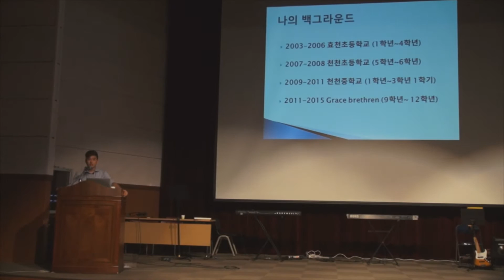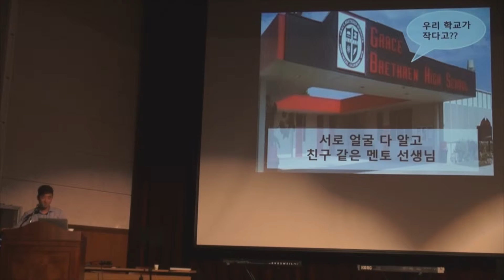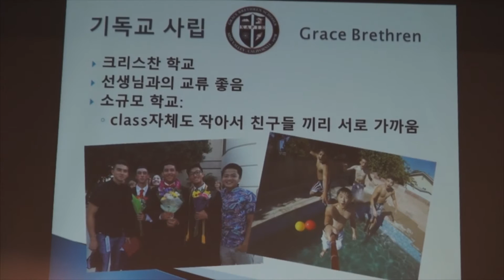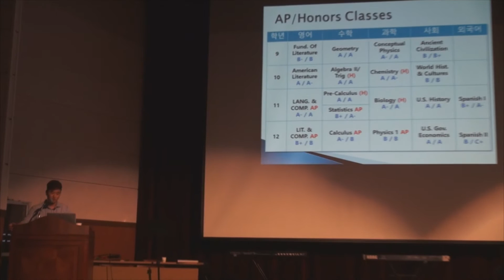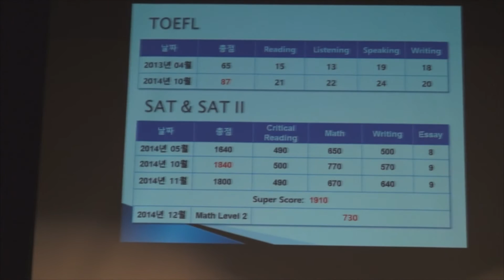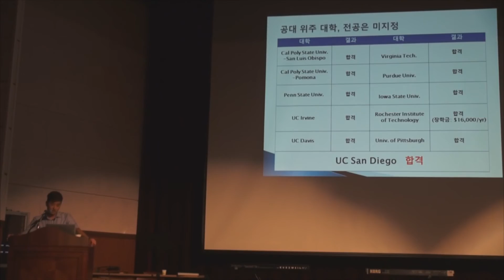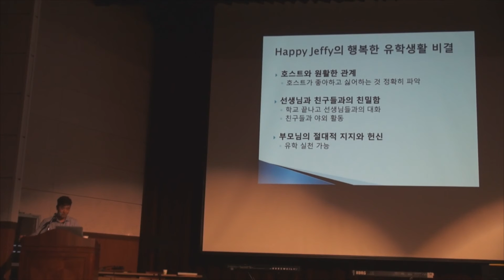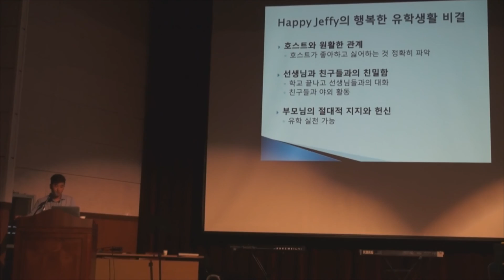대안학교에서 UC San Diego까지!( 밝은미래교육 전용호)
[미국교환학생 & 대학컨퍼런스]
대안학교에서 UC San Diego까지!

[미국대학 합격현황]
Cal Poly State University - San Luis Obispo
Cal Poly State University - PomonaPenn State University
University Irvine
University Davis
Purdue University
Virginia Tech

[초청선배]
전용호
Grace Brethern School (CA) 기독교사립

사랑받는 아이가 '1등 진로'를 찾는다!

안녕하십니까? 15년 청소년 교육 역사를 가진 중고등 미국 교환학생 및 사립유학 전문컨설팅 그룹, 밝은미래교육입니다. 25년간 청소년을 만나 왔던 진로상담가 이영길 대표를 필두로, 단순한 유학을 넘어 미국 공인 프로그램을 통해 1등 진로와 밝은 미래를 설계해왔습니다.

프리미엄 사전적응교육과 미국가정 안심배정 솔루션이 밝은미래교육에서 처음 시작된 것처럼, 자녀의 진로를 처음부터 끝까지 책임지고 함께 하겠습니다. 감사합니다.

밝은미래교육 채널
- 미국유학 전문상담가: 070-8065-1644